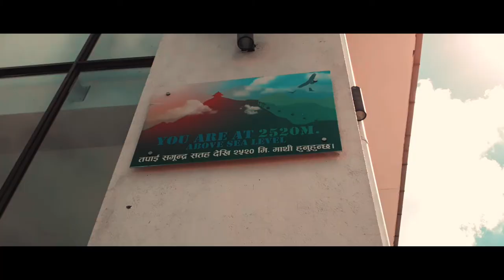Chandragiri Hills - The Amazing Cable Car Ride And Great Landscape View Of Kathmandu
We were much tired during our holidays just sitting on the home and  looking around the hills of Kathmandu Valley from our top ! And comes the clear spring making us too see Chandragiri hills from the top.

So we planned to hike Chandragiri hills to take the experience ride of cable car at Kathmandu and enjoy the beautiful landscape and panoramic view of Kathmandu valley along with great himalayas and hills.

Sadly we couldn't got to see the mountains as it was cloudy top there.

Located On Thankot on the South West Of Kathmandu valley makes every people to visit this place !

Remaining on videos.

   and turn on the bell notifications for more.Promising to bring
   more good stuffs.

* Missed My First Vlog ? Check It Here !

Note : It's the mobile filmography !